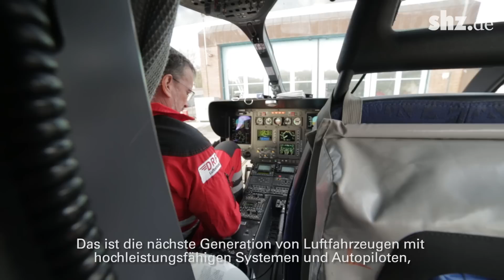"Christoph 42": Neuer Rettungshubschrauber für SH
Der alte "Christoph 42" wird von seinem moderneren und leistungsfähigeren Nachfolger abgelöst. Am Freitag stellte Sozialministerin Alheit den Intensivtransporthubschrauber in der Luftrettungsstation Rendsburg in den Dienst. Video: Lippmann